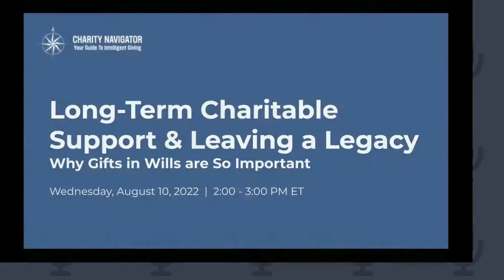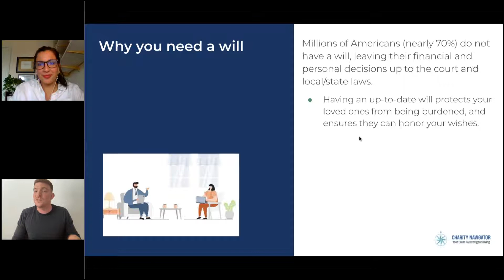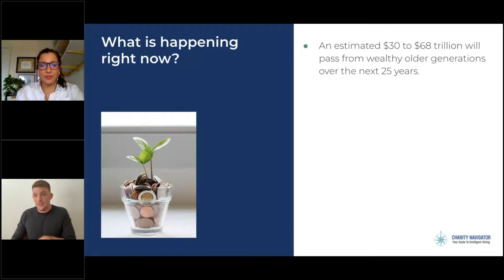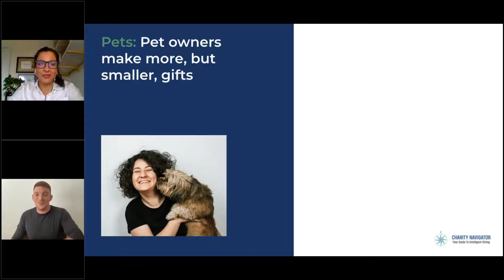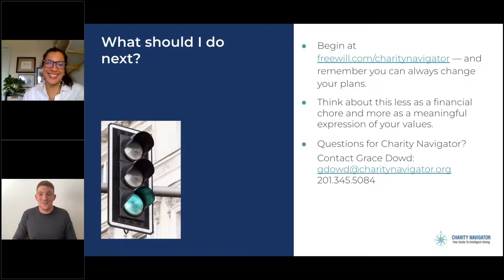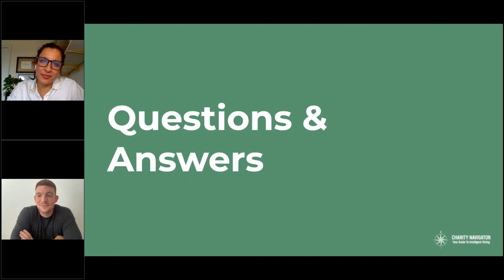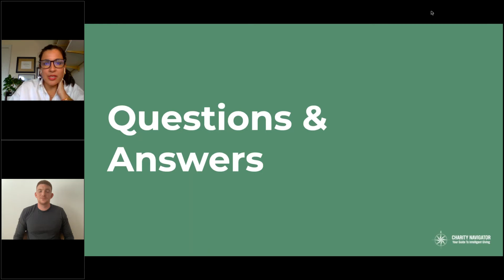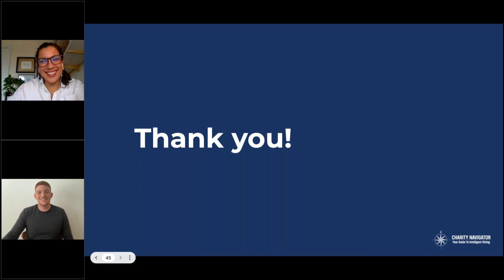Long Term Charitable Support & Leaving a Legacy: Why Gifts in Wills are So Important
Did you know that 67% of Americans don't have a legal will in place?* Having a will or trust offers you peace of mind while protecting your loved ones, planning for your assets, and even establishing a charitable legacy for your favorite causes.

This August during National Make-A-Will Month, join Grace Dowd (Major Gifts Officer at Charity Navigator) and Patrick Schmitt (Co-Founder and Co-CEO of FreeWill) to learn how easy and important it is to secure your own future and turn your charitable intent into meaningful action. In this joint webinar, we will debunk common myths around “estate planning” and show you how to establish a purposeful legacy.